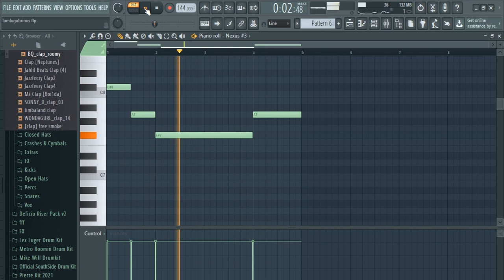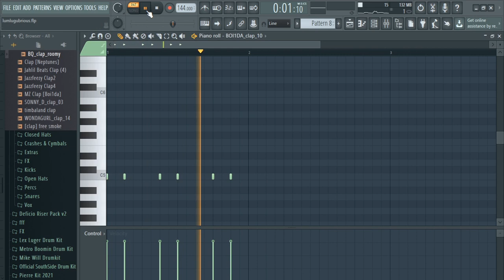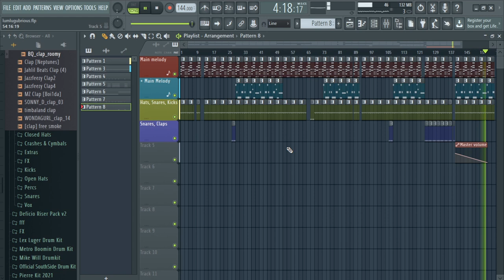Lil Ugly Mane - Bitch I'm Lugubrious (FL Studio Instrumental Remake)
Originally produced by Shawn Kemp aka Lil Ugly Mane.